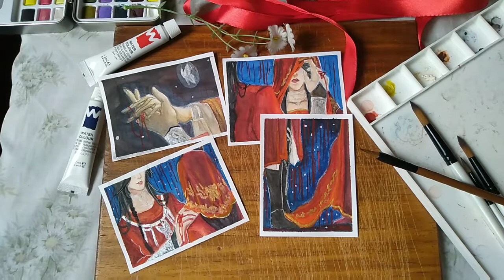Tian Guan Ci Fu "Chancing Upon Yujun Part 1" Watercolor Fanart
Because HOB donghua is already released. congratulations everyone!! Here's another tgcf fanart inspired from the Mt. Yujun episode.

Materials used:
Berkeley WC
Seamiart WC
Canson 200 gsm